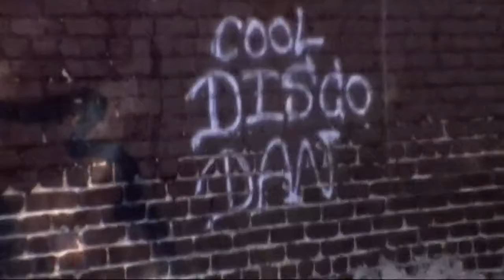Remembering iconic DC street artist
The Smithsonian is paying tribute to a DC street artist who died suddenly last week.